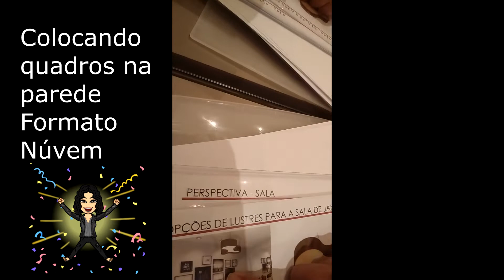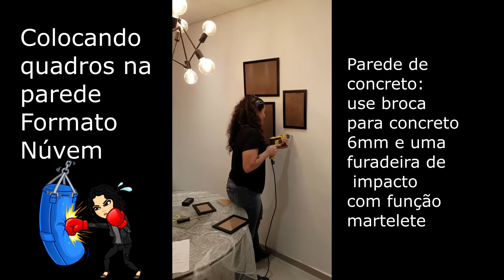COMPOSIÇÃO DE QUADROS COMO FAZER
Sabia que existe uma ordem para colocar os quadros aleatoriamente? hahahahahaha
Parece conversa de bêbado mas é verdade. Aqui eu te ensino o formato núvem,  e ponho a mão na massa, para você poder fazer na sua casa também!